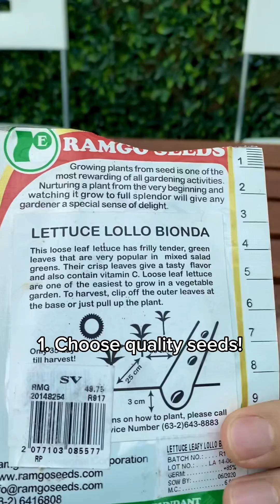HYDROPONICS TUTORIAL Made Easy!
Here’s a quick reference on how to make your basic Hydroponics Setup! Enjoy!